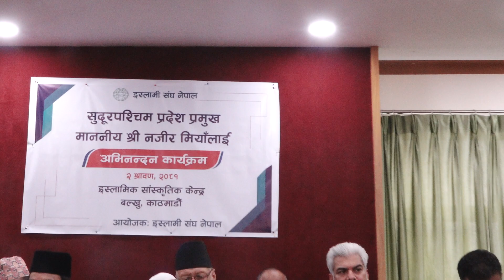Maulana Athar Ali falahi// general secretary// Islami Sangh Nepal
/islamisangh

'इस्लाम दर्शन' नेपाली भाषामा प्रसारण हुने एक मात्र ईस्लामी कार्यक्रम हो। यो कार्यक्रम नेपालको राष्ट्रीय टेलिभिजन नेपाल टेलिभिजनमा हरेक शुक्रबार बिहान ६:३० बजेदेखी ७:०० बजेसम्म प्रसारण हुन्छ। यस कार्यक्रमको निर्माता इस्लामी संघ नेपाल हो।

"Islam Darshan' is the only Islami TV program telecast in Nepali Language. It is being telecast on Nepal Television (The National TV channel of Nepal), On every Friday at 6:30 AM. This program is produced by Islami Sangh Nepa